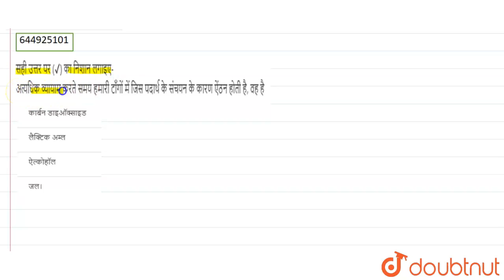सही उत्तर पर (✔) का निशान लगाइए- अत्यधिक व्यायाम करते समय हमारी टाँगों में जिस पदार्थ के संचयन क...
अत्यधिक व्यायाम करते समय हमारी टाँगों में जिस पदार्थ के संचयन के कारण ऐंठन होती है, वह है
Class: 7
Subject: BIOLOGY
Chapter: जीवों में श्वसन
Board:Haryana Board

👉 Have Any Query? Ask Us.